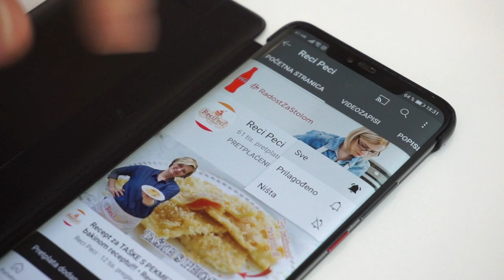Napravite SLOŽENAC OD TJESTENINE za ručak i oduševite sve za stolom! • ReciPeci Sandre Gašparić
Ako volite fino jesti i kuhati po provjerenim receptima, na pravom ste mjestu - složenac od tjestenine za ručak ili večeru oduševiti će vas svojim profinjenim okusom koji je jako sličan klasičnim lazanjama, a vrlo jednostavno se radi.

Za ovaj @Recipeci1 recept je potrebno:
400 g tjestenine (makaroni, fusilli...)
400-500 g mljevenog mesa
1 glavica luka
4 žlice koncentrata rajčice
1 žlica ketchupa ( amože i bez njega)
Mediteranska mješavina začina (origano, majčina dušica..)
sol, papar

za umak:
4 jaja
čaša kiselog vrhnja
200 g ribanog tvrđeg sira
prstohvat sjeckanog peršina
sol, papar

za beshamel:
70 g margarina
6 žlica brašna
500 ml mlijeka
100 g parmezana

Brzi linkovi kroz recept:
0:00 - Početak
0:21 - Što je sve potrebno za složenac
4:53 - Kako napraviti bechamel umak
6:40 - Kako napraviti složenac
Potražite ReciPeci i na:
Vaša Sandra!